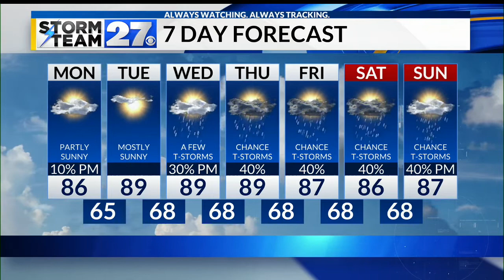A hot week ahead